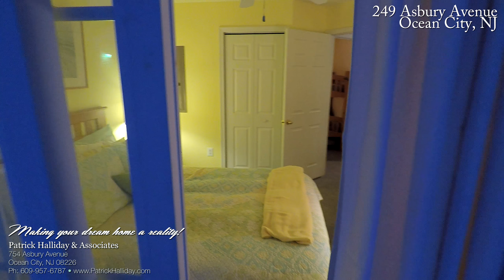249 Asbury Avenue, Ocean City, NJ 1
249 Asbury Avenue, Ocean City, NJ
This meticulous 3 bedroom, 2 bathroom, first floor condo features a spacious floor plan, hardwood floors, granite counter tops, central AC, gas forced air heat, a built-in gas fireplace, custom wainscoting, a large front deck, private off street parking, attached garage and much more. Located just a short walk from Ocean City's famous beaches, boardwalk, downtown shopping, parks, playgrounds and more.
Call Patrick Halliday, Berkshire Hathaway HomeServices